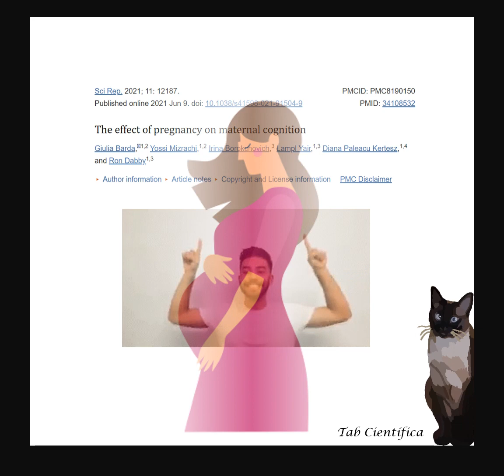¿El embarazo afecta a la memoria?